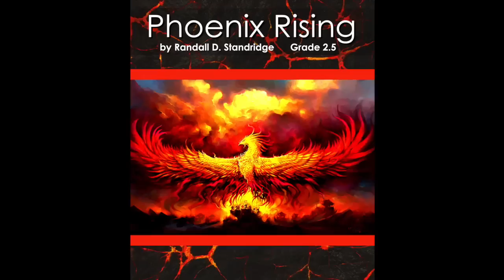Grand Mesa Marching Band - Phoenix Rising - Randall D. Standridge - Grade 2.5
Phoenix Rising (Marching Band Show) - Randall D. Standridge - Grand Mesa Music Publishers.   The phoenix is a mythological symbol of life, death, and rebirth. Stravinsky's Firebird serves as the inspiration for this exciting production that is sure to provide you with dramatic musical and visual possibilities. Fiery!  for more details